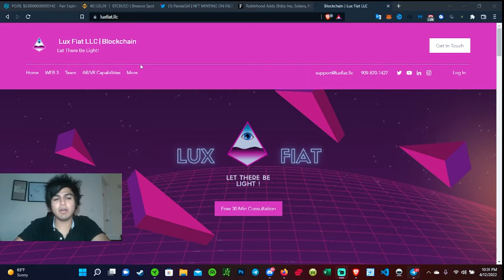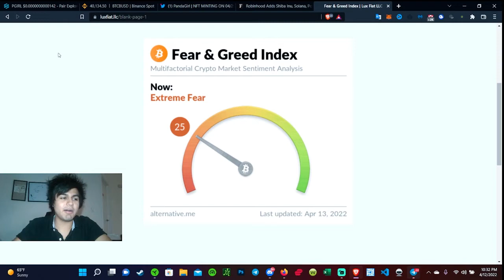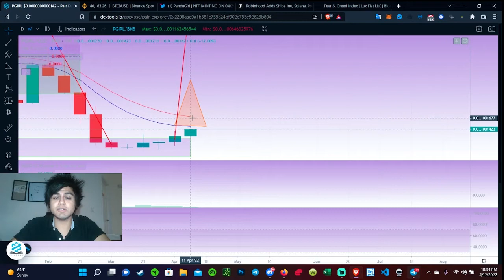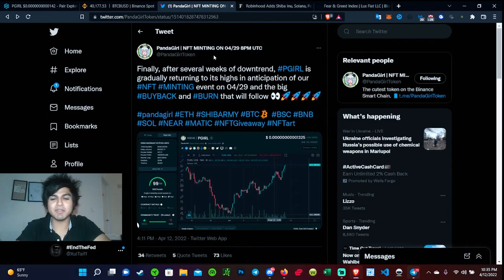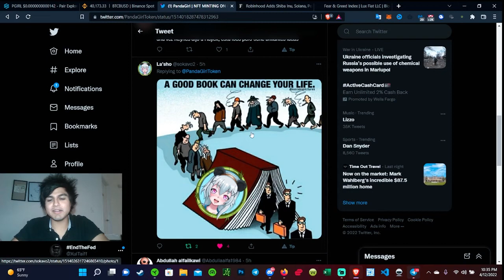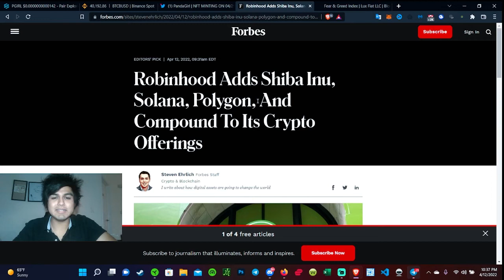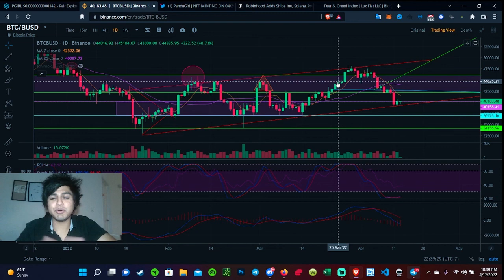Panda Girl Token NFTs and Huge Buyback & Burn!!!!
This video talk about the new PandaGirltoken News where they will be conducting a Buyback & Burn for the community's benefit. Last time they did something like this Pandagirl saw an upside of a couple hundred percent, so it is safe to assume this may be the same movement.

Project Information: The Unknown Species

COMING TO A WORLD NEAR YOU APRIL 1ST

10 Parody Collections of 200 Editions of the events that traspired during the pandemic!

Pricing: 0.3ETH